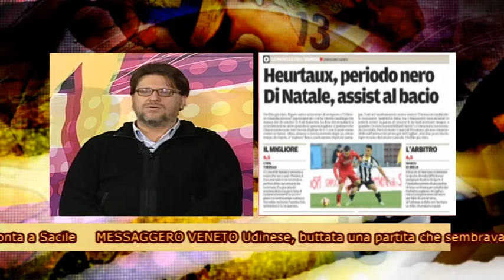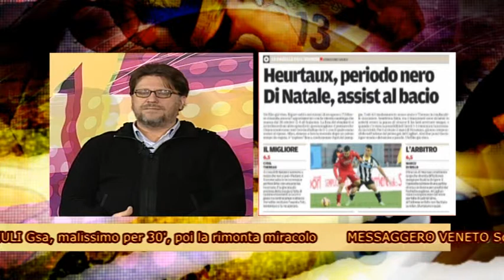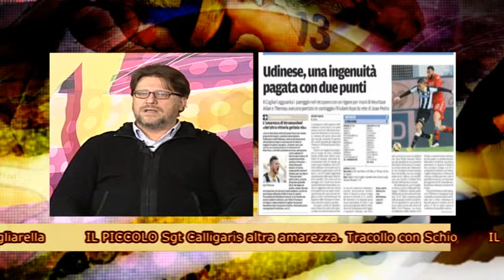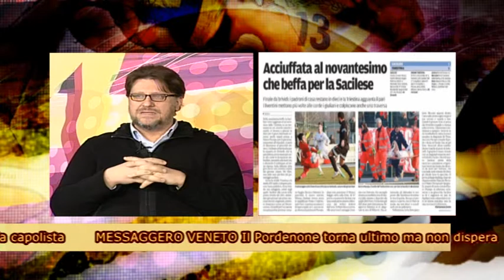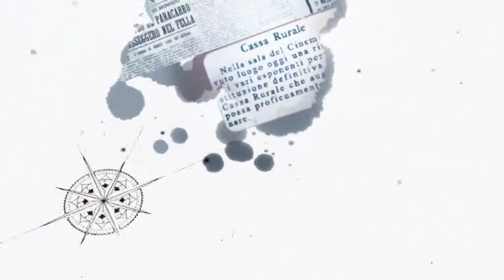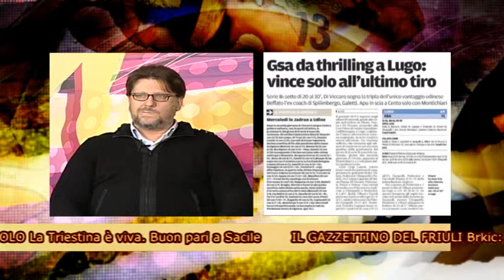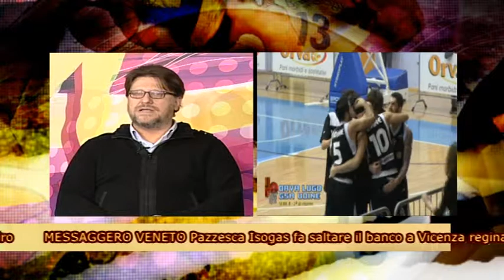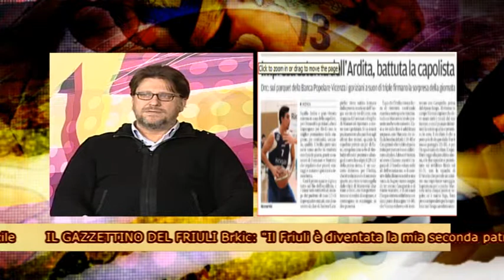Rassegna Stampa - 19 gennaio 2015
In studio, il direttore di FvgSport channel, Davide Micalich